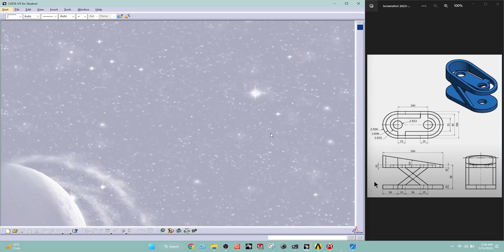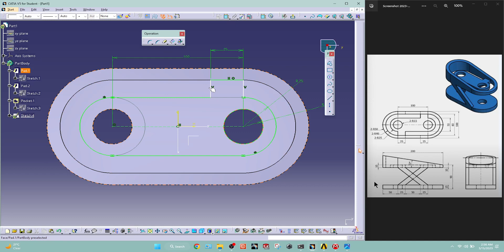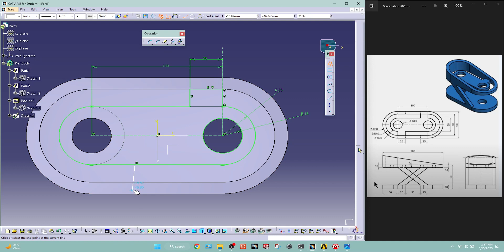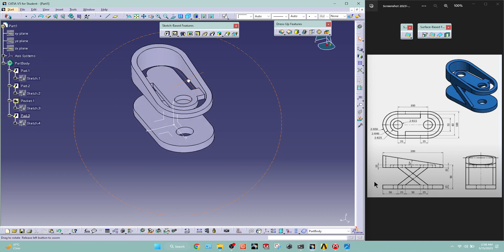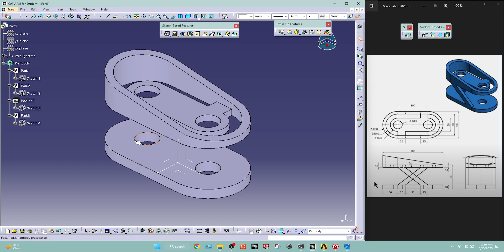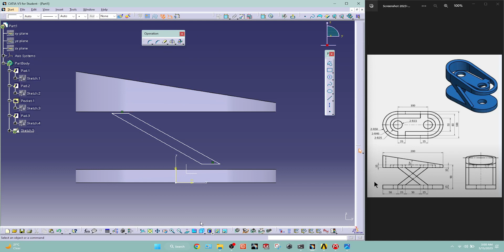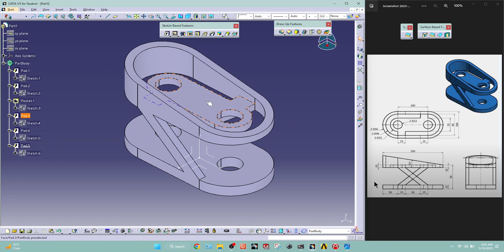CATIA V5 TUTORIAL EXERCISE 28